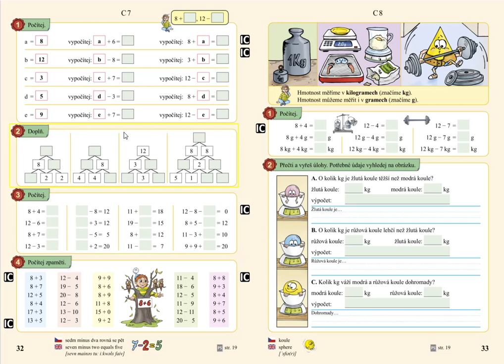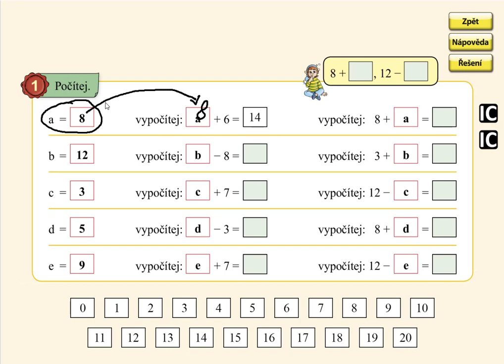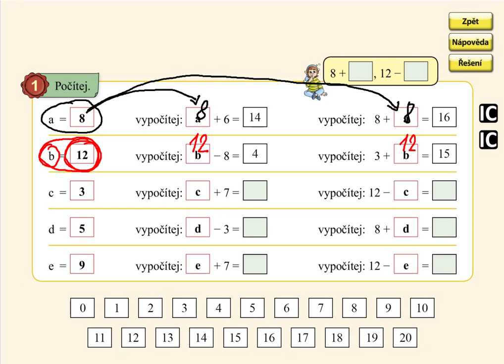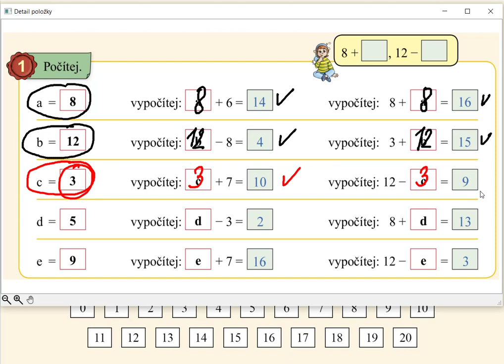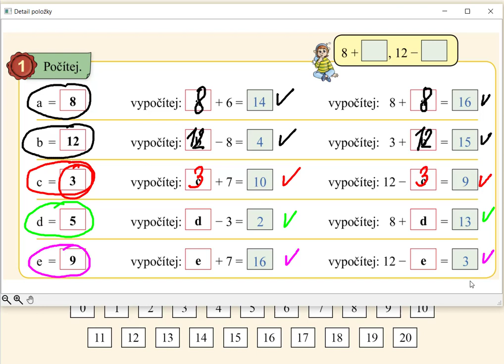Pamětné počítání do 20, MATÝSKOVA MATEMATIKA 4. DÍL - POČÍTÁME DO DVACETI, str. 32, cv.1